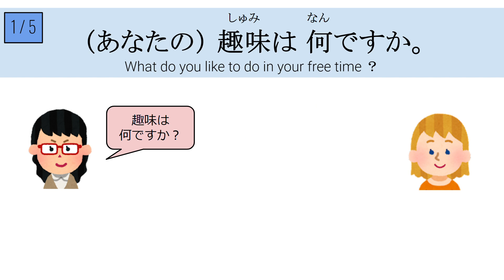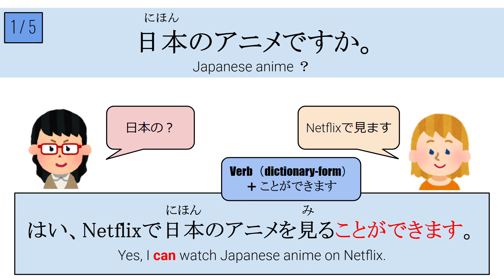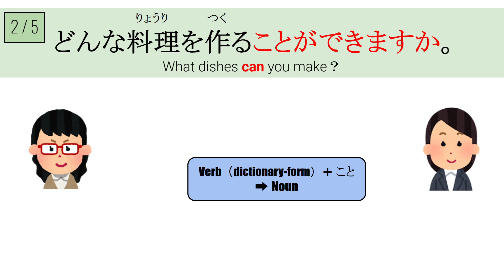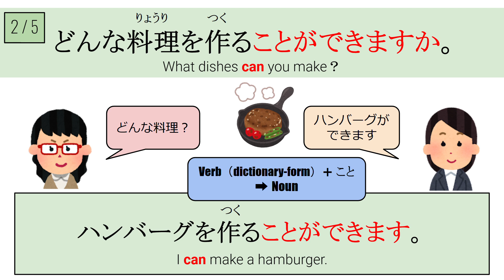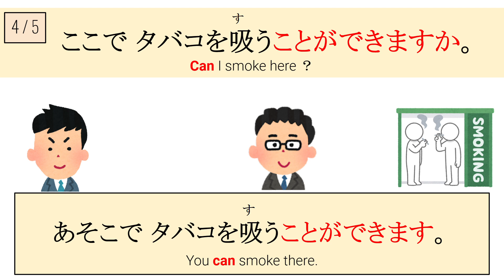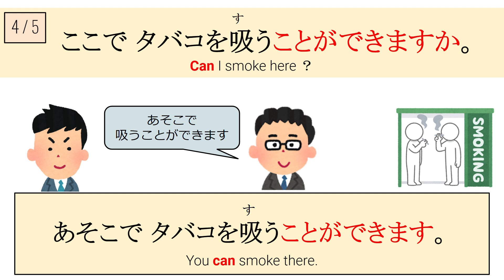【Japanese Basic Grammar】～ことです、～ことができます（kotodesu, kotogadekimasu）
Let's learn new expression "～ことです" "～ことができます"

◆Chapter
00:00 S1
01:58 S2
03:19 S3
04:14 S4
05:03 S5